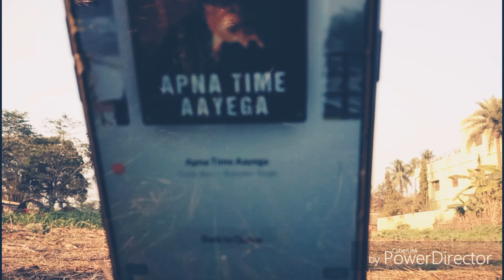Apna time ayega || Gully boy || JP || choreography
Apna time ayega -Gully boy  dance video

Video credits :bhagya ranjan
Choreographed by: JP
 Directed &produced by : jp